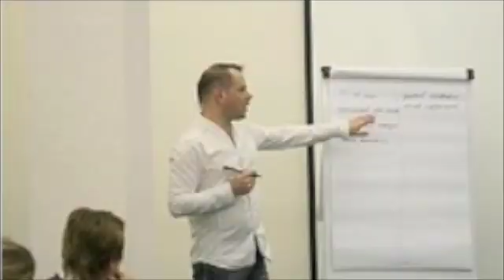Faces of HIV/AIDS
For the education and awareness of HIV/AIDS